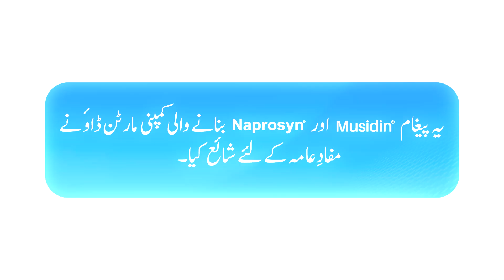Honoring Heroes: The Inspiring Dedication of Dr. Abdul Malik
Recognizing the nobility of the medical profession on Doctors' Day! Doctors, like Dr. Abdul Malik, embody the noblest ideals of compassion, expertise, and selflessness, making a profound impact on lives every day.